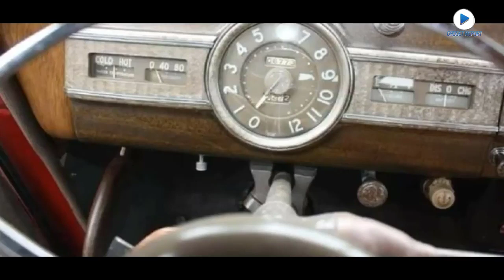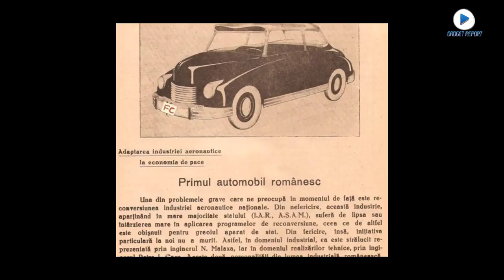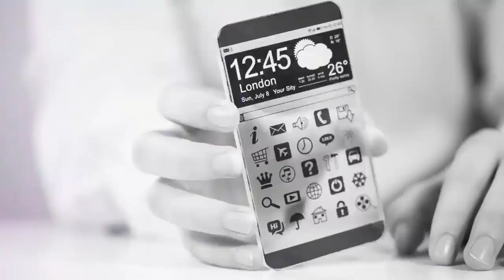Primul automobil romanesc a fost fabricat in anii '40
Primul vehicul 100% românesc, dezvoltat în 1945. Povestea Malaxa 1C.
Multă lume crede că Dacia 1100 a fost primul automobil românesc. Realitatea este însă alta. Povestea primului vehicul românesc datează din anii ‘40 atunci când, pe porțile fabricii Malaxa din Reșita, ieșea un automobil foarte interesant, de șase locuri, extrem de fiabil pentru acele vremuri și care s-a vândut excelent. Malaxa 1C a fost un proiect integral românesc care, din păcate, a fost preluat de sovietici și dus, cu tot cu fabrică, în URSS. Intreaga poveste, pe